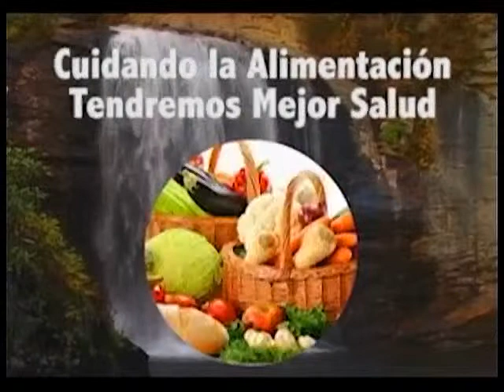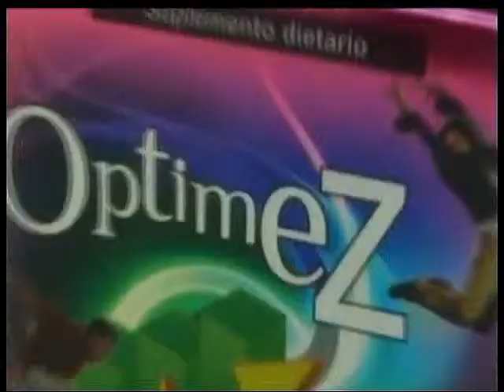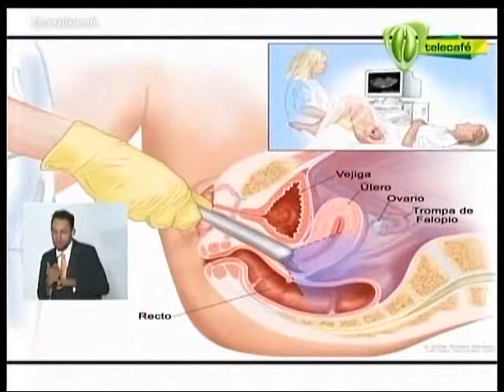Fonoaudiología (Pq. Médico la Pradera) - 13-NOV-2014